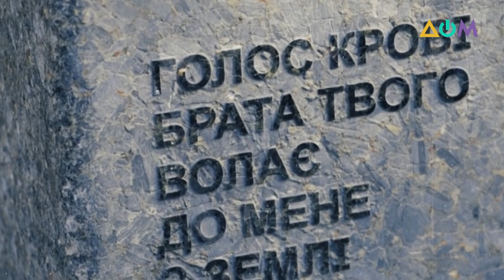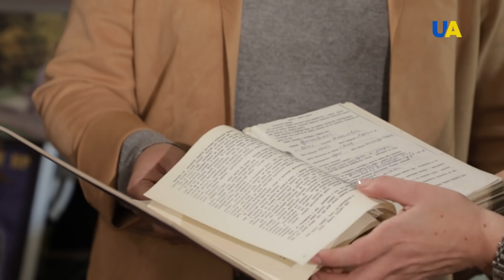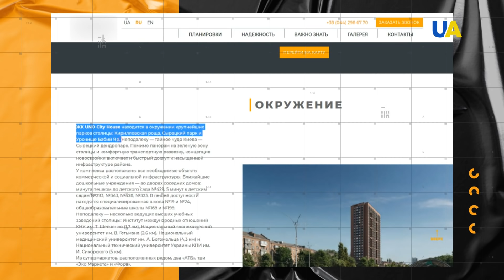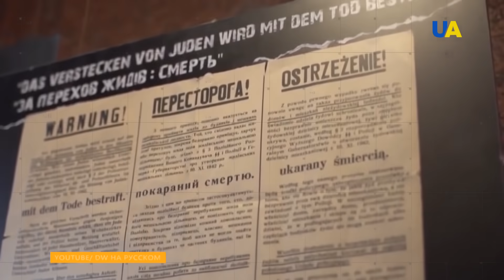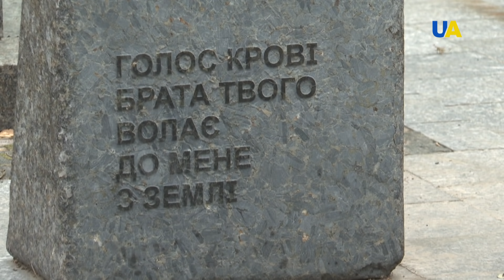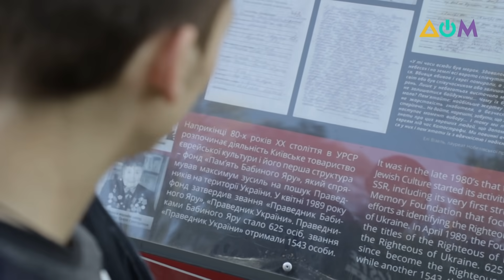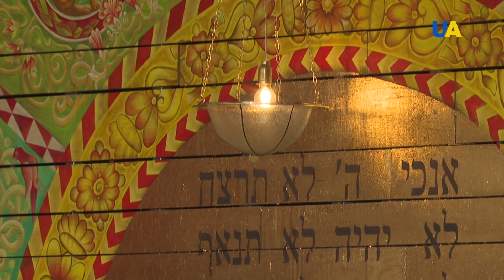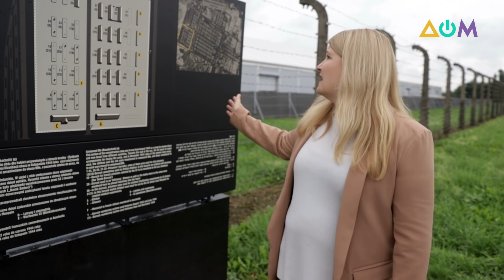Бабий Яр. Осознать трагедию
Роза Тапанова – и. о. генерального директора Национального историко-мемориального заповедника "Бабий Яр". Окончила Киевский университет им. Тараса Шевченко. Юрист. Член наблюдательного совета "Ощадбанка", член Национальной ассоциации адвокатов. В качестве юридического советника в сотрудничестве с ЕБРР сопровождала строительство солнечных и ветряных электростанций в Украине. Занималась юридическим сопровождением украинских и международных кинопроектов. Любит путешествия, собак и историю. Делает все, чтобы о трагедии Бабьего Яра знал весь мир.

00:00 Смотрите в выпуске:
00:37 Личные вещи погибших в Бабьем Яре
02:58 И. о. генерального директора Национального историко-мемориального заповедника "Бабий Яр" Роза Тапанова. Визитка
03:32 Место отдыха или памятное место? Статус Бабьего Яра для киевлян
04:09 25-этажный дом на месте расстрелов. На ком лежит ответственность?
06:59 Почему место погребения евреев сравняли с землей
09:14 Как доносить детям информацию о трагедии в Бабьем Яре
12:22 Награда за расстрел в гитлеровской Германии
13:37 Истории расстрелянных семей через фотографии
14:11 Курган памяти. Концепция проекта
17:30 Вещи убитых детей в Бабьем Яре
18:48 Душевые для узников в музее Аушвиц-Биркенау
19:01 От 6 до 90 тыс. заключенных: статистика музея
19:36 Имена освободителей узников лагеря Аушвица
20:59 Андрей Дещица – о концентрационных лагерях
22:11 Блиц